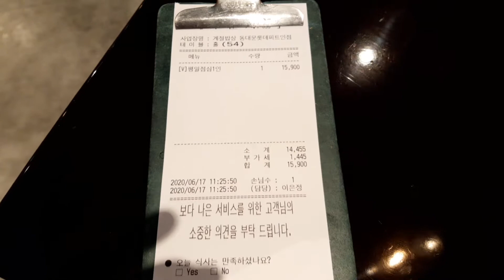계절밥상 부페...1만5천원....맛은?